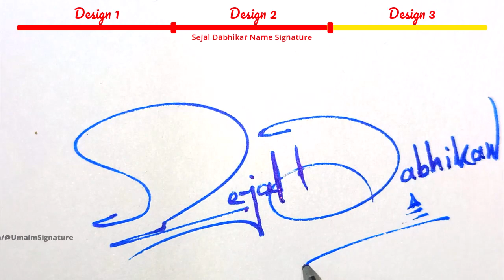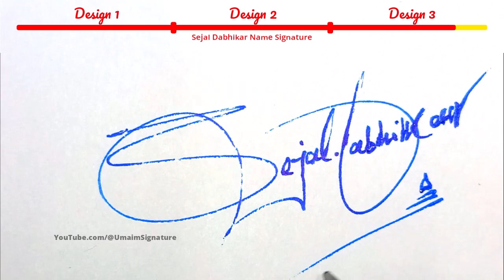Sejal Dabhikar Name Signature Style - S Signature Style - Signature Style of My Name Sejal Dabhikar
Hey guys!
In this video I will show you how to make a signature of Sejal Dabhikar Name Signature Style - S Signature Style - Signature Style of My Name Sejal Dabhikar